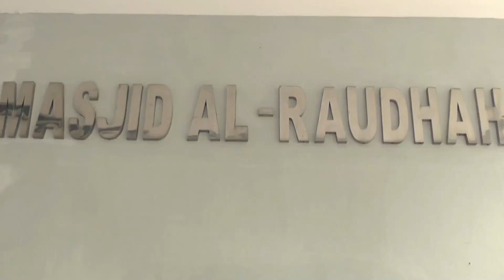KHUTBAH JUM'AT - Meneladani Akhlak Nabi Muhammad SAW | Ust. Ramadhan Ariga, S.HI